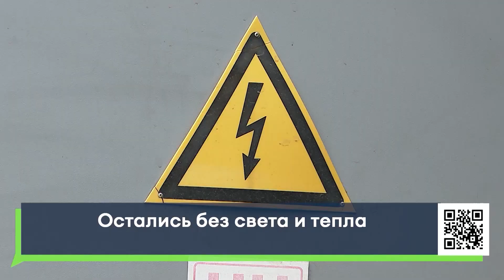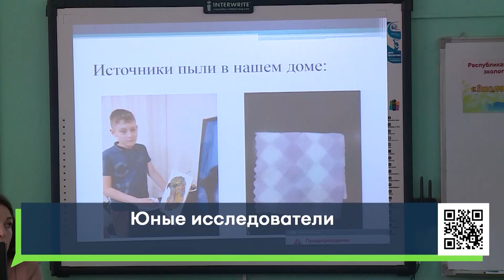Новости Челнов от 02.11.2023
1. Проблема старая и не решается. Челнинцы вновь пожаловались на заброшенное здание возле НГПУ.
2. Трансформаторная подстанция не справляется. Садоводы СНТ «Кузнечный» боятся остаться без электричества.
3. Возле 71 микрорайона и сельского поселения Большая Шильна построили мечеть. Какие внутренние работы осталось сделать, и когда планируется открытие?
4. Поблагодарил за неравнодушие и патриотизм. Военнослужащий с позывным Третий встретился со школьниками.

16+